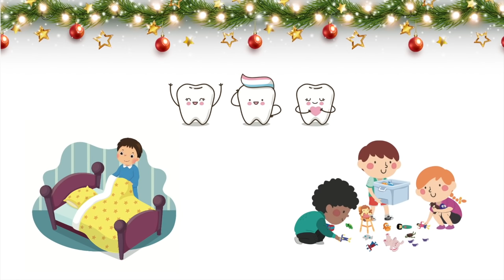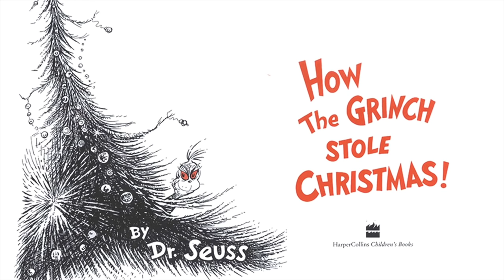How the Grinch Stole Christmas by Dr. Seuss I Read aloud I Books about Christmas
How the Grinch Stole Christmas by Dr. Seuss
64 pages, Harper Collins Children’s Books